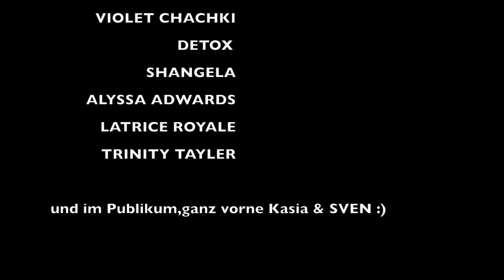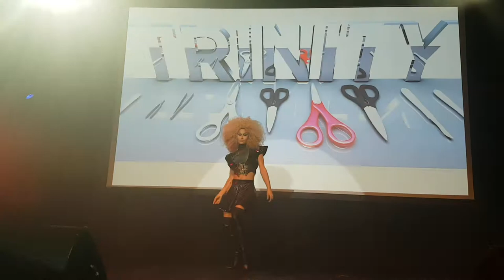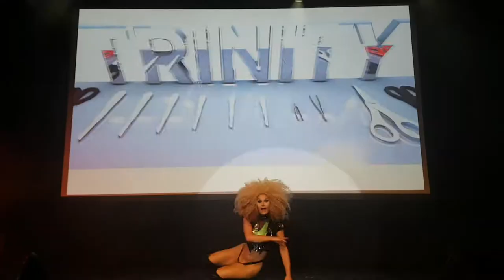WERQ THE WORLD Tour 2017 HAMBURG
Die 7 Queens von RuPaul Drace Race kamen endlich nach Hamburg und lieferten unglaubliche Show voller "Charisma, Uniqueness, Nerve & Talent" :) Wahrhaftig ganz toller Abend! DANKE Lady`s :)